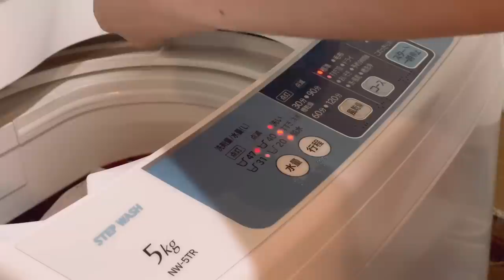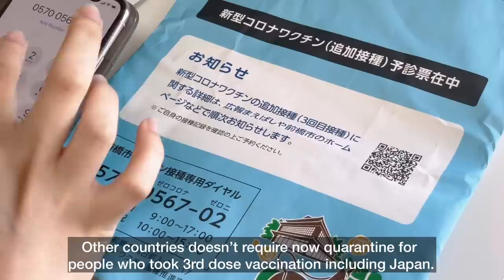Daily Life Living In Japan| Waking up at 5am Morning| Cleaning my mattress, cooking,shopping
✨Sharing my ordinary daily life living Alone in Japan . I wake up early in the morning around 5am. I cleaned my mattress because I feel itchy and got allergies. Hope you enjoy watching my daily life living in Japan and enjoy my productive morning.

🌸6:00am Morning Routine of a Foreigner Worker in Japan